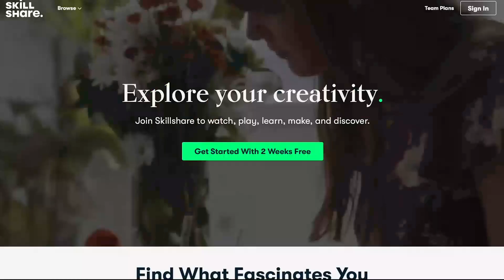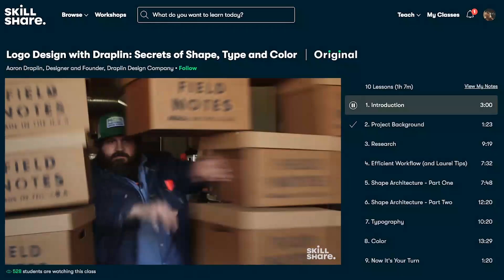20 Things I Learned In 2020 | Michelle Madrigal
Sharing with you the 20 things I learned in 2020. May this vlog inspire and empower you! Happy New Year!